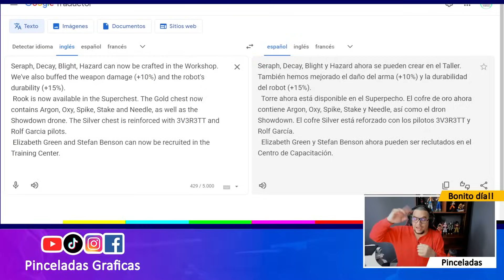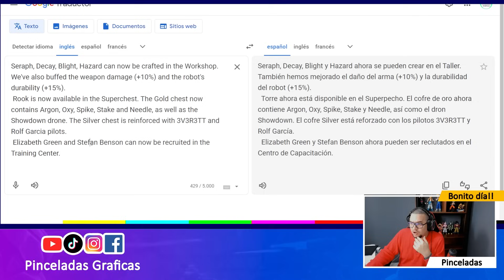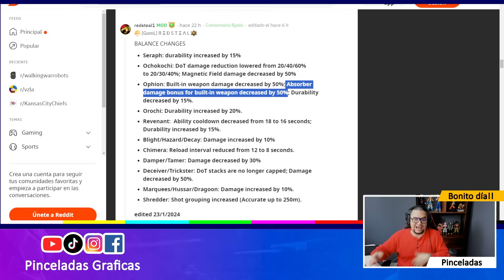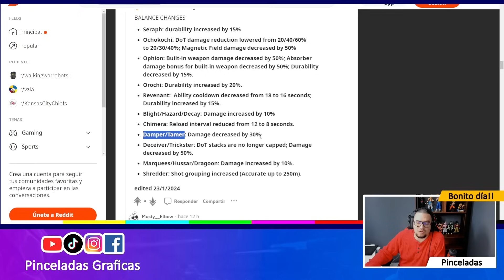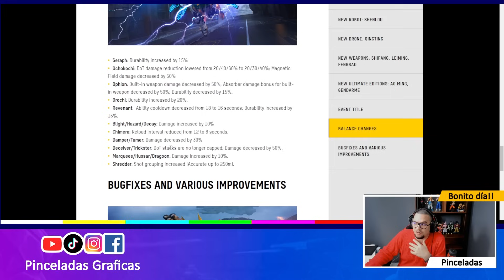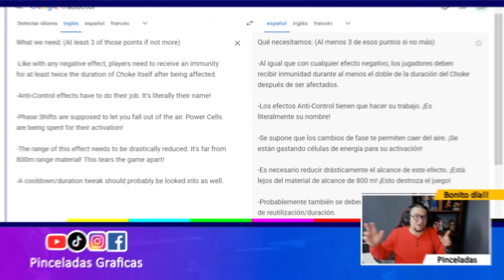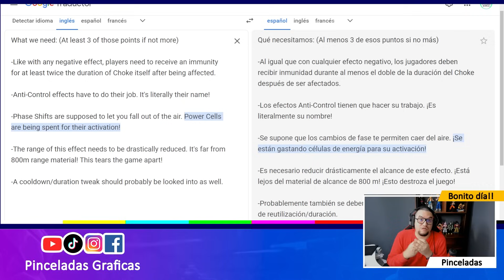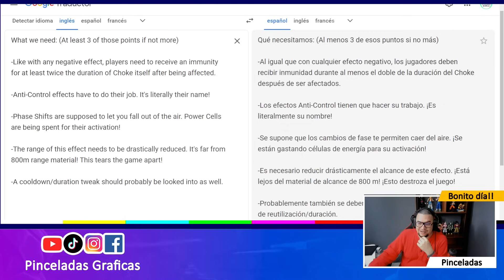NOTICIAS: SERAPH y DECAY, BLIGHT, HAZARD en el taller y CIFRAS DEL BALANCE Update 9.7 War Robots